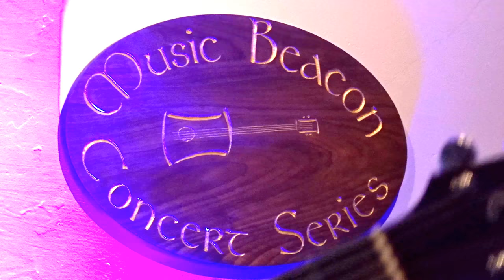Sean Rowe - Gabriel - Pittsburgh, PA 06-22-18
Sean Rowe performs at the Music Beacon Concert Series in Squirrel Hill.  Tania and Rich and Banjo pulled off another wonderful evening hosting great musicians at their wonderful home.  Sean brought an exciting dynamic to a small audience but still maintained a level of intimacy you won't find at a concert hall or a club.  Five other videos of this show are posted on my YouTube page.